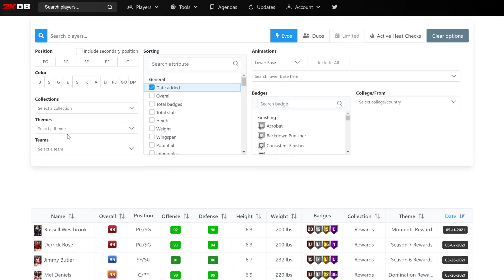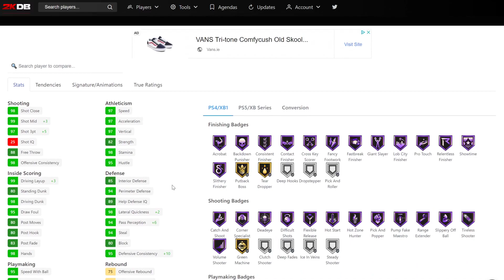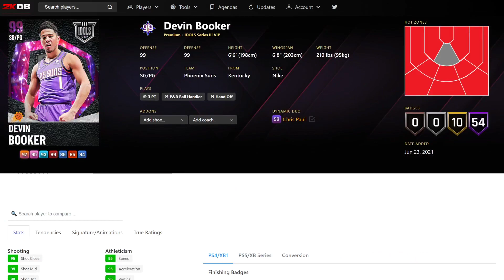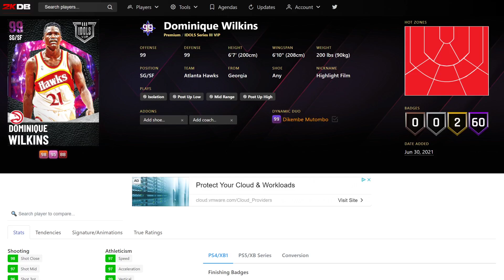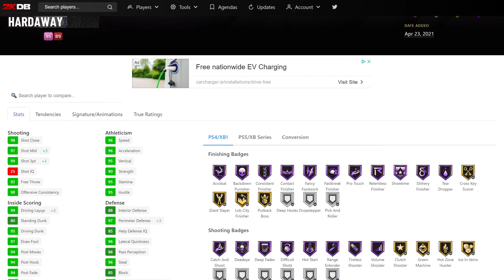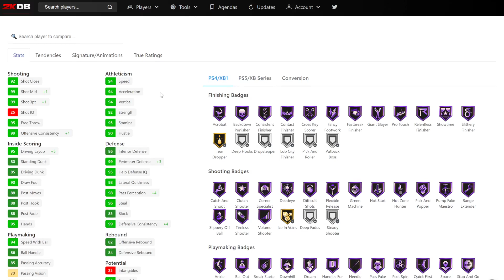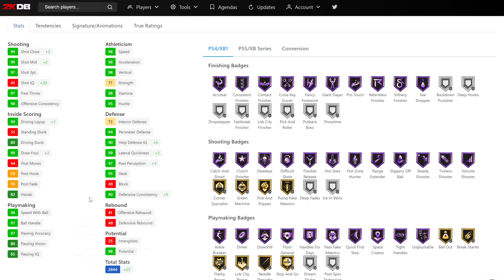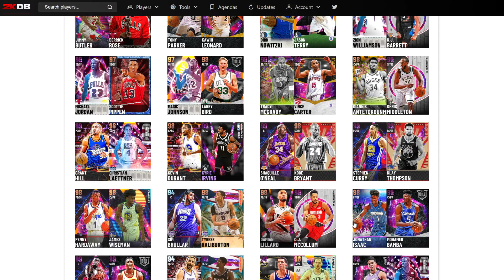24 NEW DYNAMIC DUOS FOR SUPER PACKS IN NBA 2K21 MyTEAM!! | DARK MATTER DYNAMIC DUOS WORTH IT??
24 NEW DYNAMIC DUOS FOR SUPER PACKS IN NBA 2K21 MyTEAM!! | DARK MATTER DYNAMIC DUOS WORTH IT?? In this video we talk about all of the new dynamic duos in nba 2k21 myteam. These are some of the worst dynamic duos in nba 2k myteam history. These dynamic duos even if they are cheap and budget dynamic duos are not worth it in nba 2k21 myteam. THe best dynamic duo in nba 2k21 myteam would be one of the worst dynamic duos any other year. This contains diamond and pink diamond dynamic duos and all of these dynamic duos in nba 2k21 myteam are still terrible

DBG channel:
NBA 2k20 myteam tips, tutorials and tricks. I teach people how to make mt in nba 2k20 myteam, the best ways to invest to make mt and to play the game on a budget. WE will also be covering nba 2k21 myteam, nba 2k21 myteam news and nba 2k21 gameplay as soon as it is out.